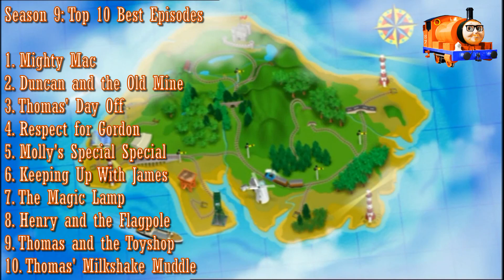Thomas and Friends Season Nine - Top 10 Best Episodes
These are my top ten best episodes of season nine.